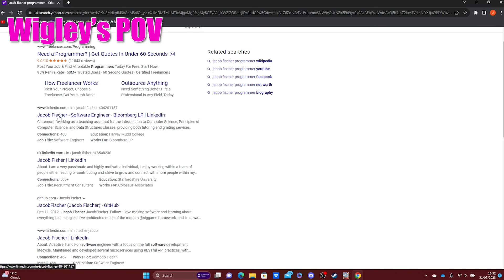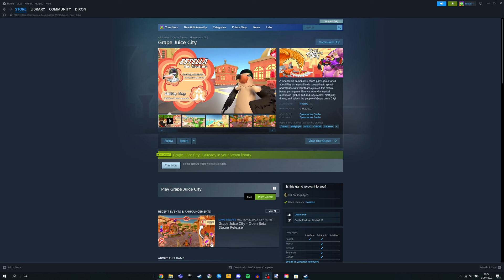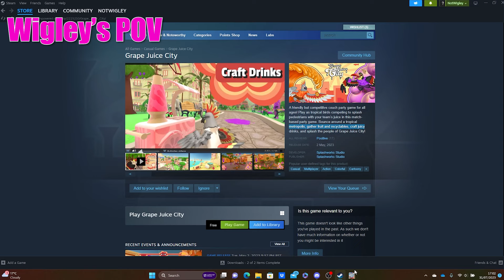This game was the WORST | Free-to-play games #3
This was the worst game we have ever and will ever play.

🎵 Music 🎵

Get Funky Strut by George Georgia and over 1M + mainstream tracks

License ID: Pk9adMB36JR